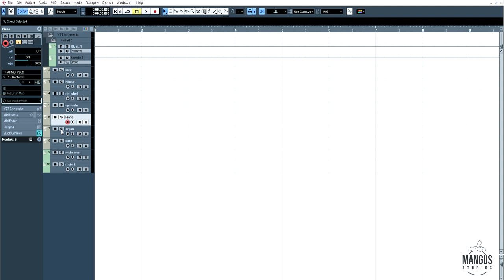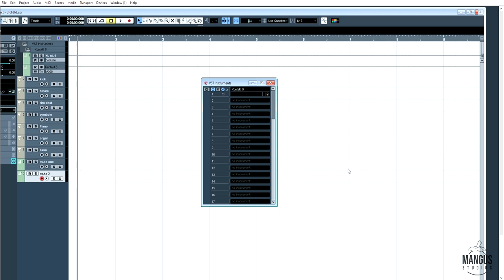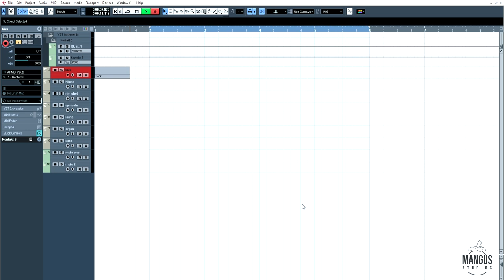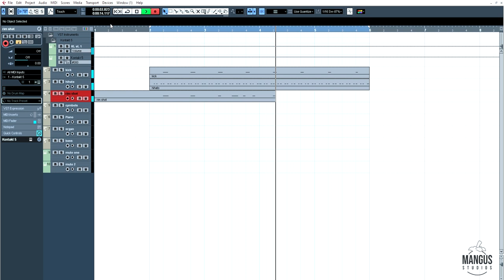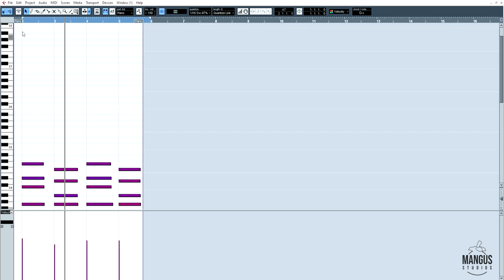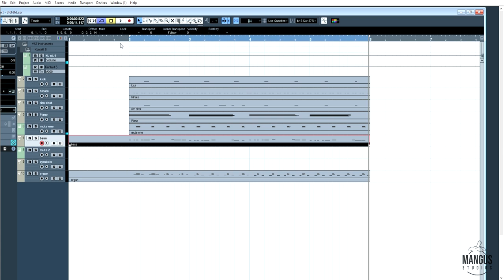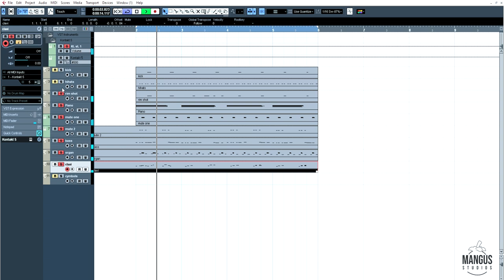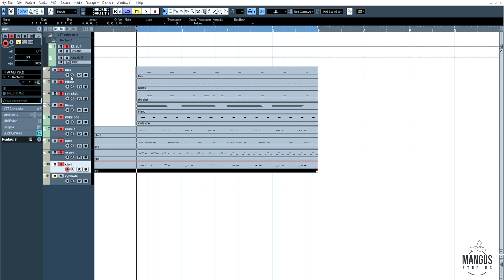Reggae Beat එකක් හදමු | Mangus | Reggae Tutorial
*** ANTI-PIRACY WARNING ***
This content is Copyright to Mangus Studios. Legal action will be taken against those who violate the copyright of the following material presented!